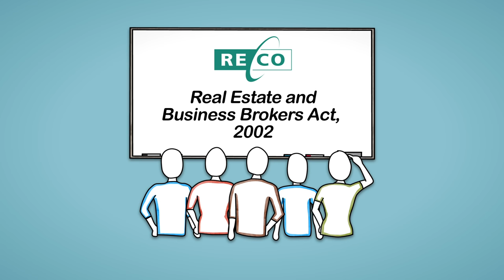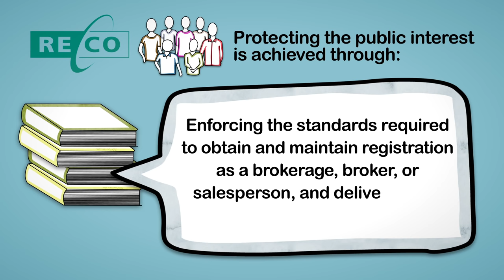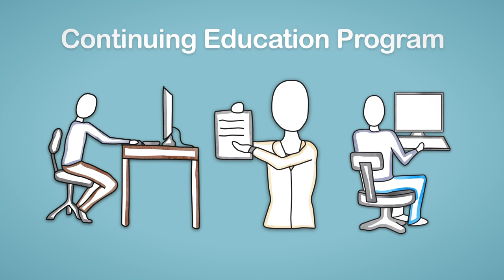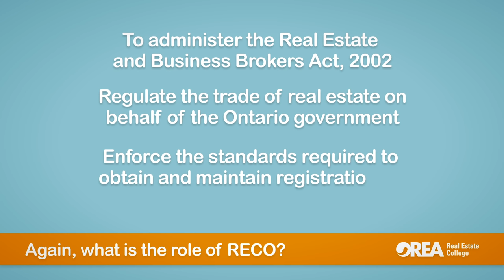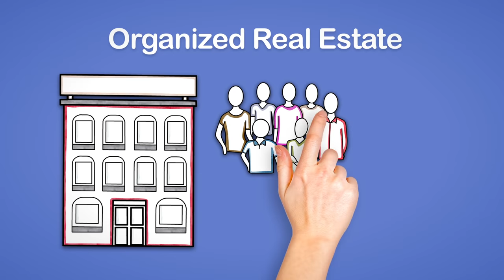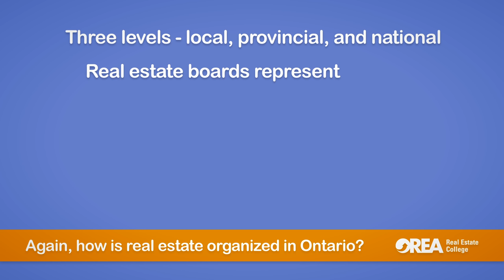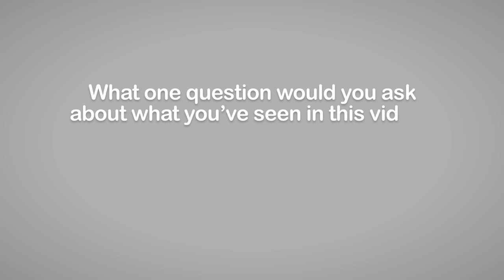How Real Estate is Structured in Ontario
Are you thinking about becoming a Real Estate Professional? Watch this video introduction to learn how real estate is structured in Ontario.